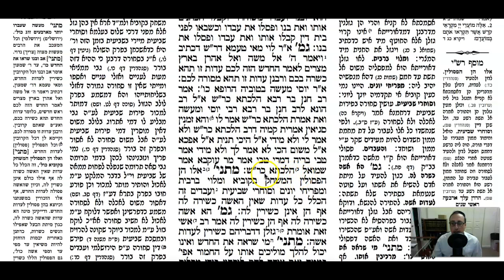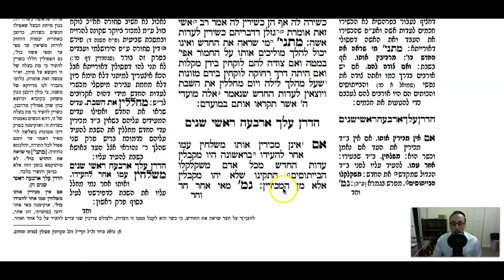Rosh Hashana Daf 22a Daf Yomi Gemara (Talmud) Meseches RH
Gemara Talmud Rosh Hashana Daf 22a Screencast

To start from the beginning of Meseches Rosh Hashana